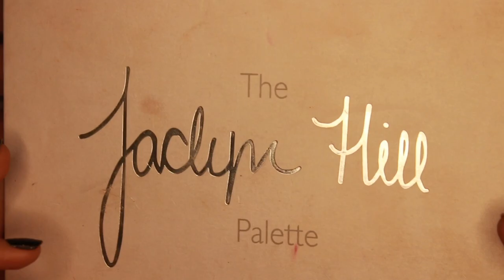🇦🇫 AFGHANISTAN FLAG INSPIRED EYE MAKEUP LOOK 🇦🇫